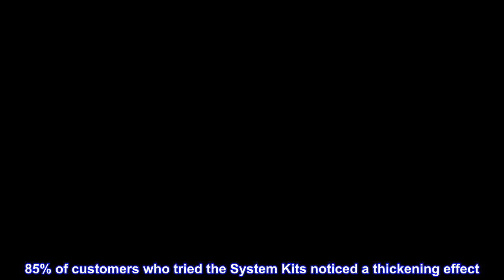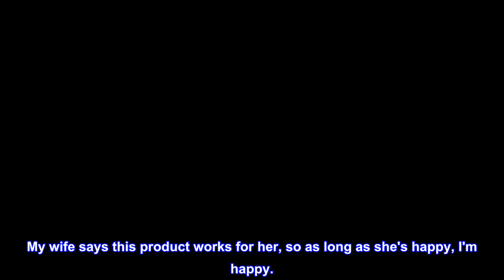Great product - Nioxin Conditioner System 1-6 | Light to Progressed Hair Thinning | Strengthens Hai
Great product -  Nioxin Conditioner System 1-6 | Light to Progressed Hair Thinning | Strengthens Hair from Breakage

DESCRIPTION
PROFESSIONAL HAIR AND SCALP CONDITIONER for natural hair with progressed thinning.
Award: Behind the Chair Stylist Choice Winner Favorite Thinning Haircare, 16 consecutive years.
BENEFITS
LIGHTWEIGHT, Nioxin CONDITIONER is specially designed for hair with progressed thinning & leaves it fuller looking.
SUGGESTED USE
After Shampoo cleansing, distribute onto scalp and hair, leave on 1 to 3 minutes, rinse well, use daily.

Nioxin Scalp Conditioner is the 2nd step of a 3-part Nioxin regimen. This lightweight conditioner helps control moisture balance on scalp, providing hair strength and leaving the hair thicker, fuller.

It is clinically proven to reduce by up to 91% hair fall, due to breakage
85% of customers who tried the System Kits noticed a thickening effect
Dermatologically tested.
vs non conditioning shampoo based on a survey among 230 US panelists concerned about thinning hair conducted by SIRS, 2016

Wife says it works for her

My wife says this product works for her, so as long as she's happy, I'm happy.